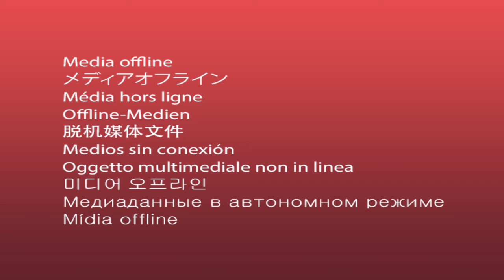మూడు చేపల కథ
viswam oka kalpana

karmoory prabhanjana

acharya m jaya dev